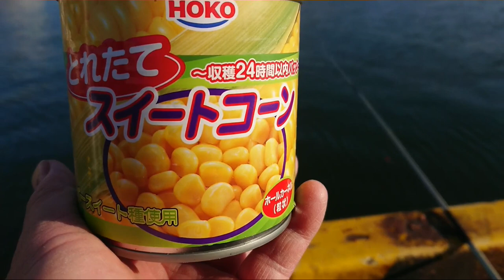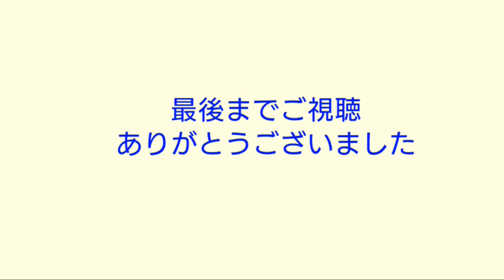コーンでチヌを狙ったら悲劇が起きた・・【ふかせ釣り】【チヌ釣り】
前回餌取りの小魚(カガミトリ)に苦戦したので今回は秘策があります。
コーンです
昔、ふかせ釣りをしていた頃に釣ったチヌを捌いたら腹からコーンと麦が沢山出てきた事がありました。

今回はコーンを上手く使い方チヌを狙います♪